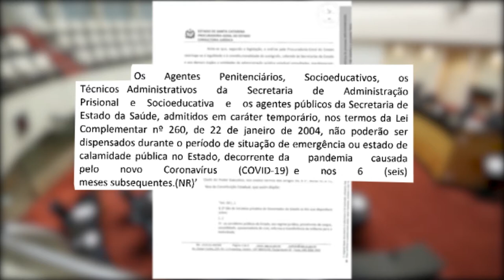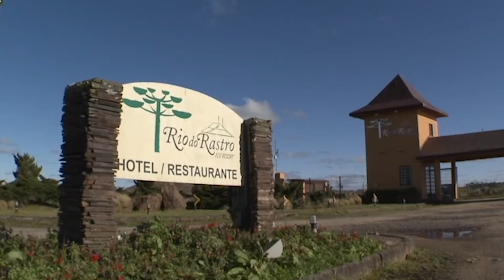É Notícia - Rejeitadas 3 mensagens de veto do governador - 04/05/21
Na sessão ordinária desta terça-feira(4/5), os deputados estaduais rejeitaram 3 vetos do governador a projetos de lei de autoria do Poder Legislativo que foram vetados pelo governador. Um deles proíbe a dispensa durante a pandemia de Covid-19 e nos seis meses subsequentes, de servidores admitidos em caráter temporário que atuam em presídios e na saúde. Outro projeto que teve o veto rejeitado mantém benefícios aos produtores rurais da agricultura familiar incluídos na Política Estadual de Apoio ao Turismo Rural. Também foi rejeitado o veto ao projeto de lei que prevê a realização de exames em mulheres vítimas de estupro por peritos do sexo feminino.